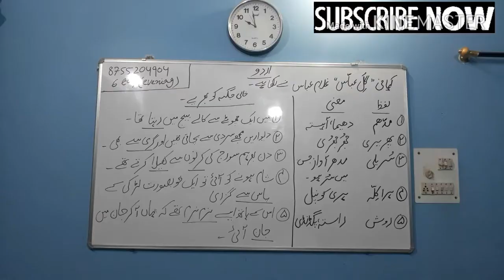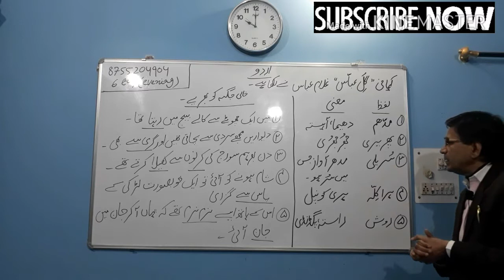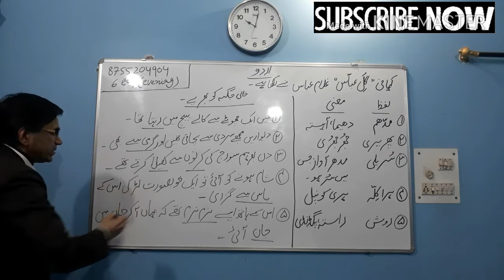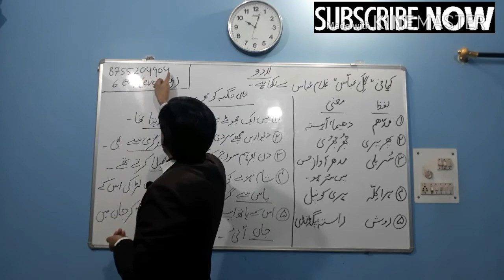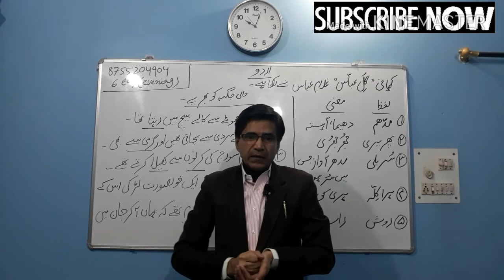URDU GRAMMAR/ CLASS IX AMU ADMISSION TEST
In this video, I discussed about Urdu Grammar. This is very useful for the AMU Class IX entrance test.